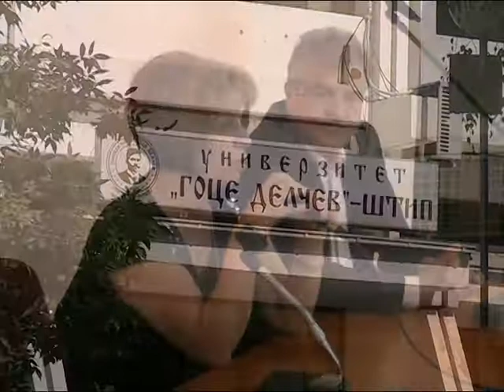В ДВЕ ОСНОВНИ УЧИЛИЩА В ГОЦЕ ДЕЛЧЕВ ПОСТРОИХА АСАНСЬОРИ